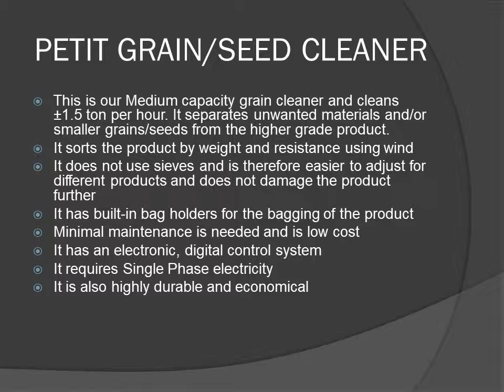Mr Kakebeeke aquired another JAPS Petit Grain cleaner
Another happy repeat customer at JAPS Engineering the grain cleaning specialists.